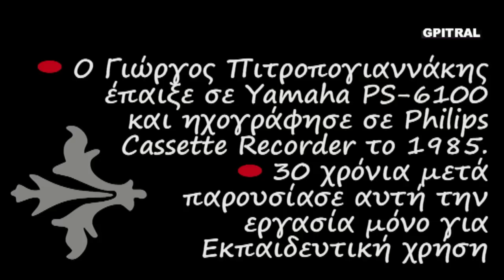Frère Jacques nursery karaoke song lyrics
Frère Jacques is a French nursery melody. The song is traditionally sung in a round. A possible connection between Frère Jacques and the 17th century lithotomist Frère Jacques Beaulieu (also known as Frère Jacques Baulot), as claimed by Irvine Loudon and many others, was explored by J. P. Ganem and C. C. Carson without finding any evidence for a connection.
Francesca Draughon and Raymond Knapp argue that Frère Jacques originally was a song to taunt Jews or Protestants or Martin Luther (see Frère Jacques in popular culture).
Martine David and A. Marie Delrieu suggest that Frère Jacques might have been created to mock the Dominican monks, known in France as the Jacobin order, for their sloth and comfortable lifestyles.
In a review of a book about Kozma Prutkov, Richard Gregg notes it has been claimed that Frère Jacques Frère Jacques was derived from a Russian seminary song about a "Father Theofil"
Από τα όμορφα, αξέχαστα φοιτητικά χρόνια του ΄85 έρχεται αυτός ο ήχος στα ώττα, την ψυχή και στη θύμιση... Κρατημένος σε ταπεινή κασσέτα ήχου με τον χαρακτηριστικό θόρυβο... Ερασιτεχνική ενασχόληση με ότι εξημερώνει τα ήθη...Μουσική... Μαθαίνοντας Αρμόνιο με τη μέθοδο Autorgan στη Σχολή επί της οδού Ναυαρίνου στο κέντρο της Αθήνας, θυμάμαι... Η οπτική εκτέλεση είναι συμπληρωματική και ενδεικτική. Ουδεμία σχέση της ηχογράφησης του Γιώργου Πιτροπογιαννάκη με εμφανιζόμενα βίντεο άξιων φίλων του Yamaha PS-6100 όπως του KeyboardKrazy49 ... Όσο Ζώ, Ελπίζω ... Μαθαίνω ... Η Γνώση είναι Δύναμη ... Η Έρις να γίνει Έρως ...